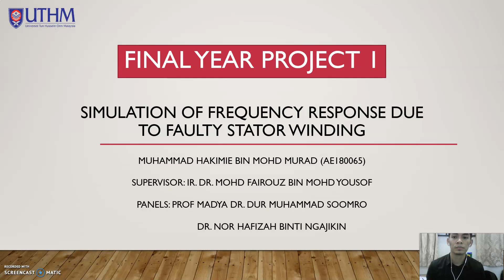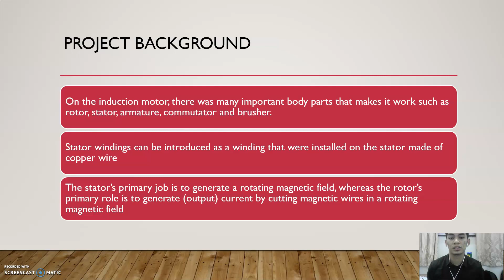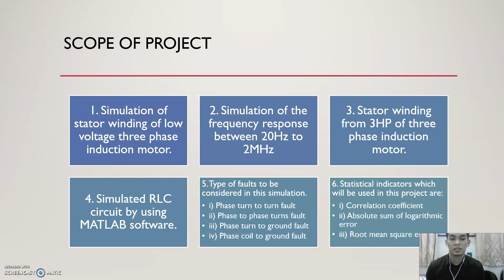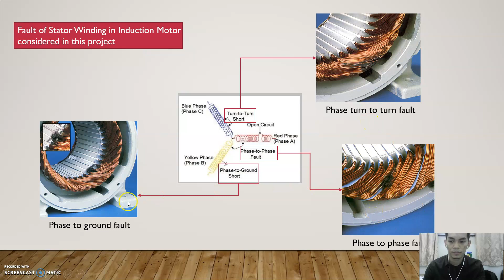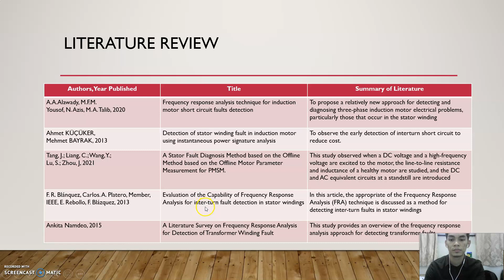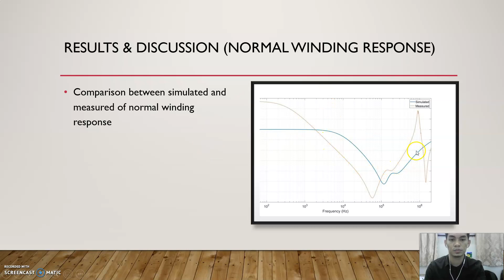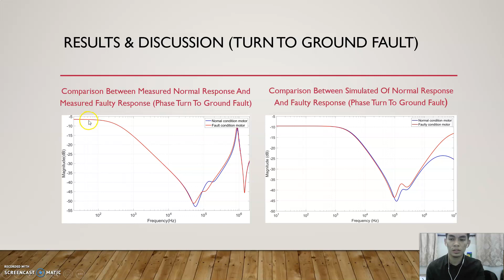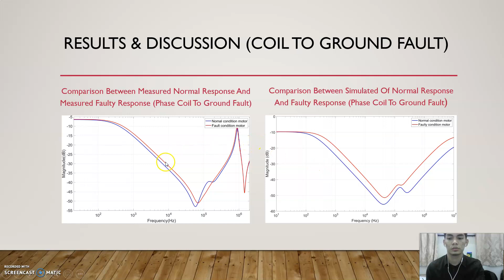Final Year Project 1 Presentation - UTHM 2022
Hi! My name is Muhammad Hakimie bin Mohd Murad. I am UTHM student from faculty of Electrical and Electronic Engineering (FKEE) and this is my Final Year Project 1 presentations.